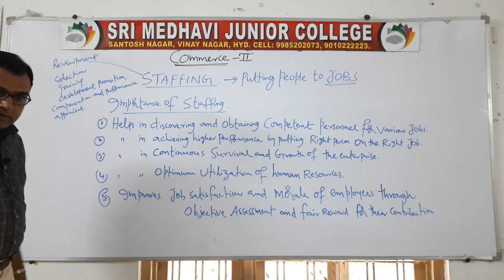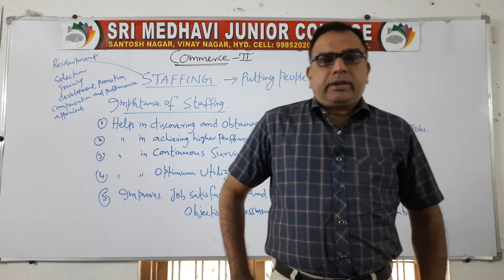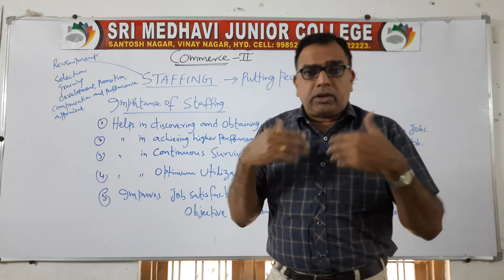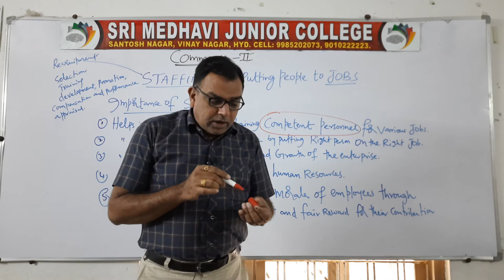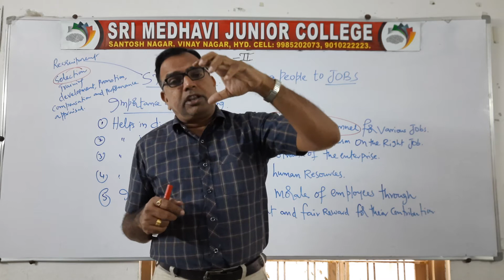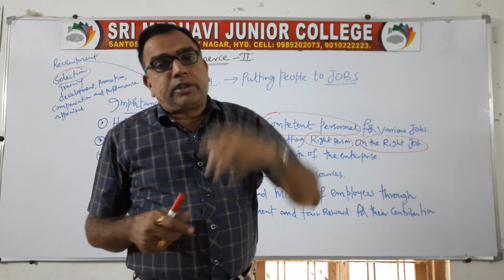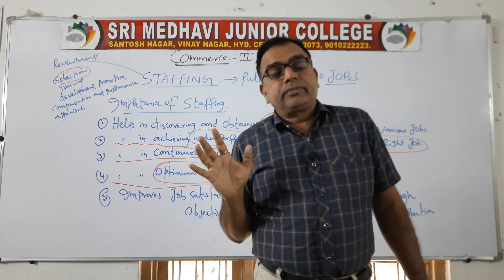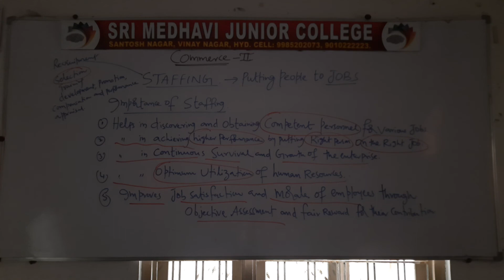IMPORTANCE OF STAFFING